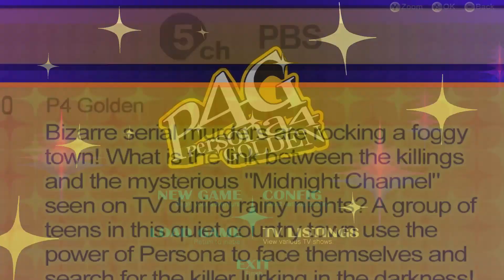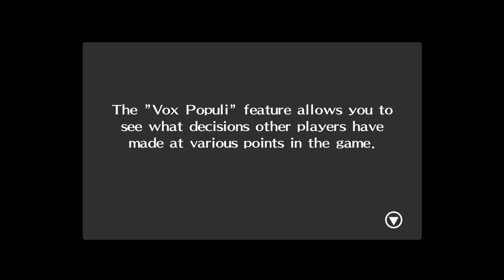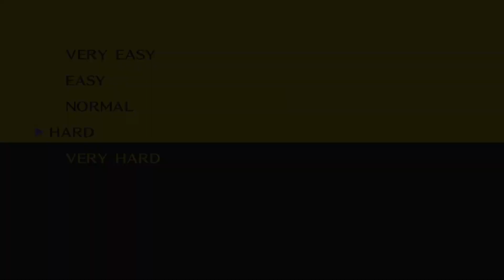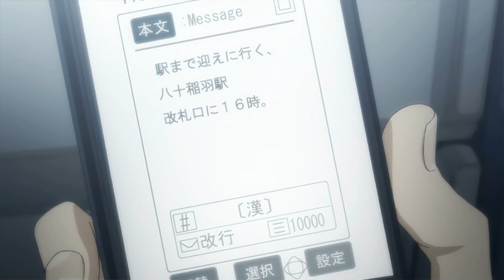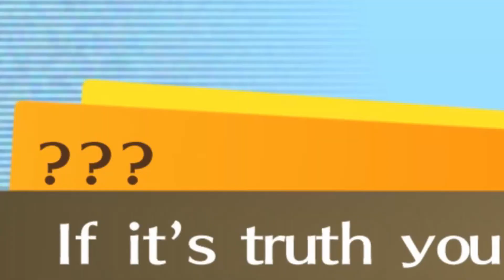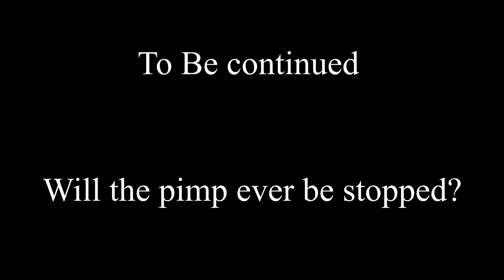Gullyson Donki's story BEGINS | Persona 4 Golden PC #1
Hope yall have a blessed day and remember, God loves ya.